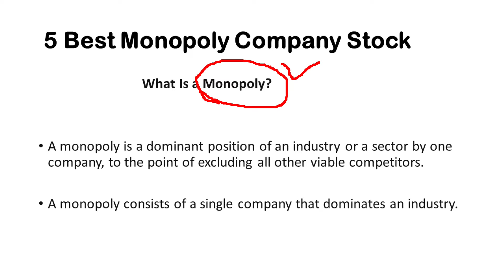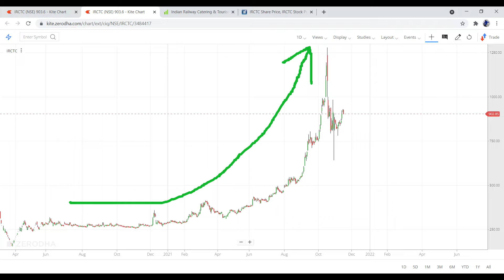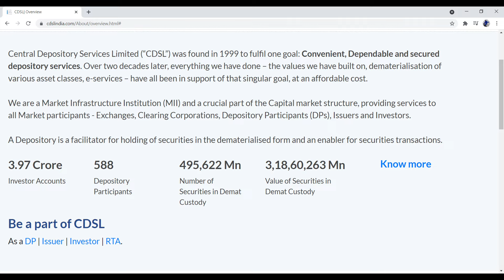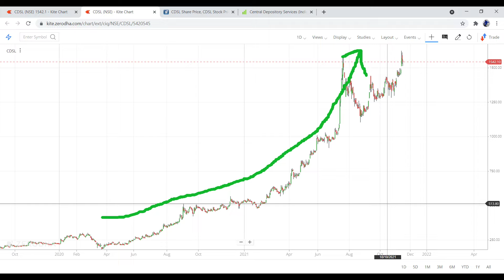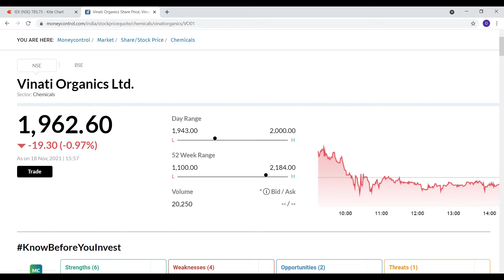Top 5 Monopoly Stocks | Best Stocks to Buy | Multibagger Stocks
4  Target and stop loss